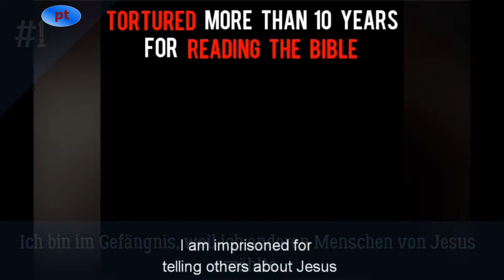Gefoltert über 10 Jahre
Christian persecution today !